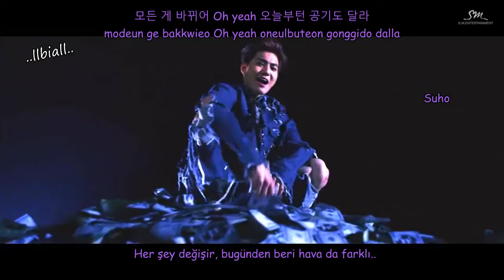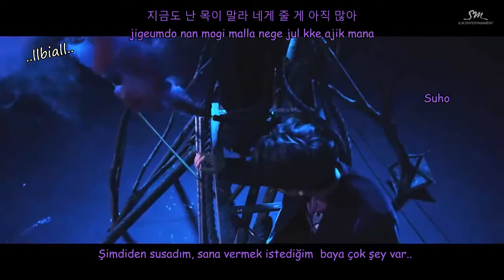(Color coded)EXO - Lotto Türkçe Altyazılı (Han/Rom)